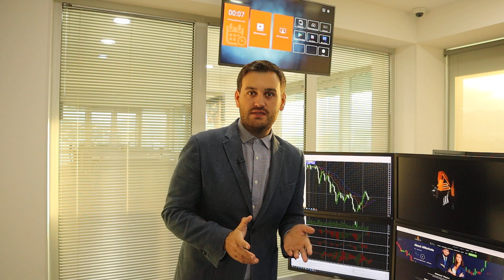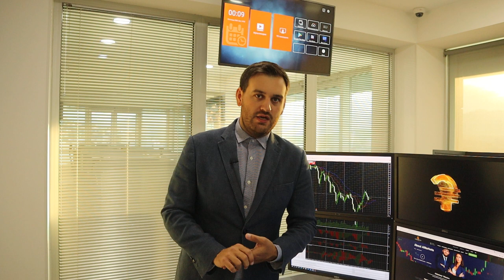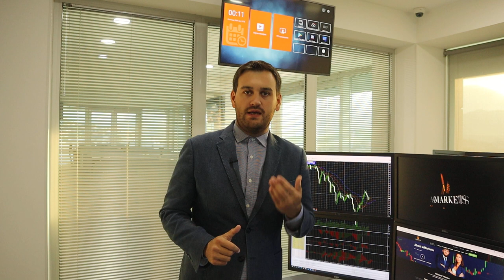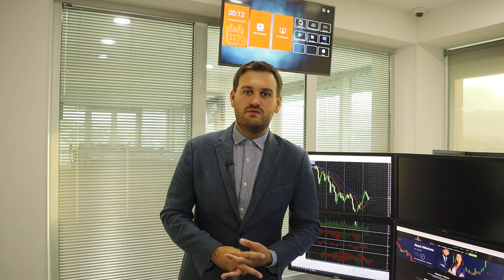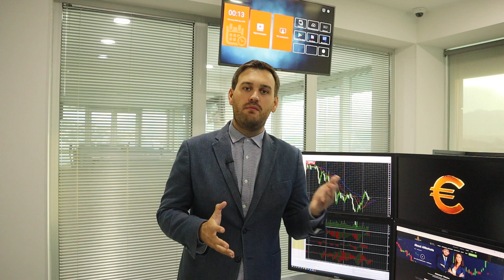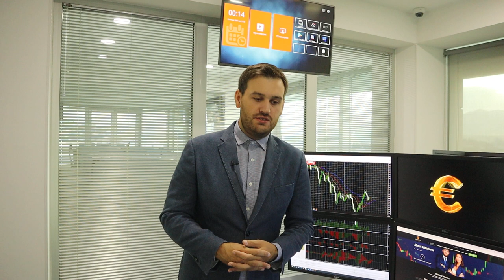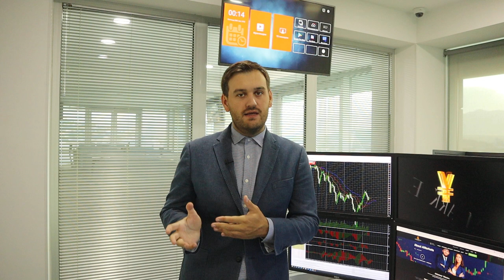Итоги заседания ЕЦБ: почему евро будет расти? | AMarkets